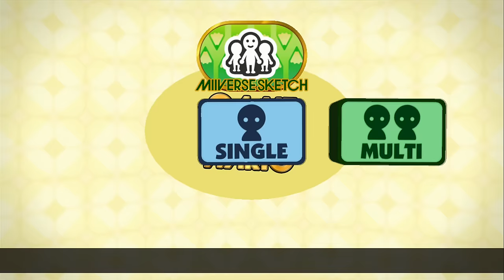RECEVING ALL CLUCK-A-POP CAPSULES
the machine digivolves